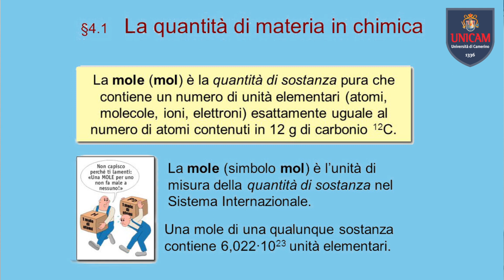Che cos'è la mole nella Chimica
Le Misure nella Scienza